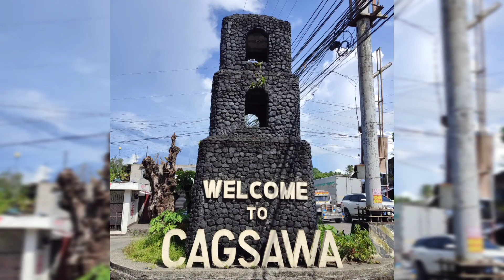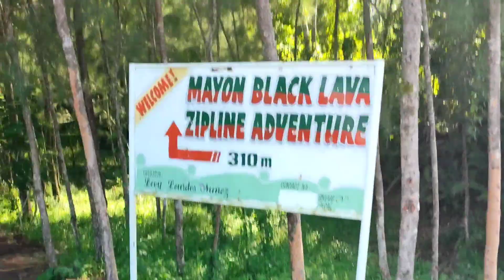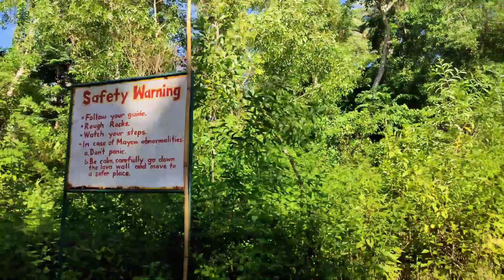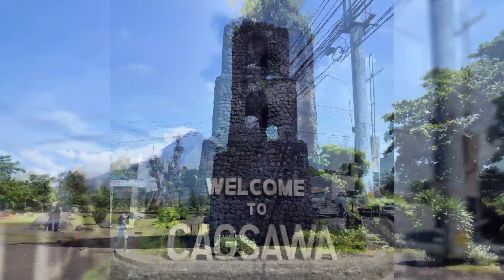CLOSER LOOK OF MAYON VOLCANO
Sharing with you our  dream destination adventure - the most beautiful Mayon volcano. Hope you will enjoy watching!
Psalm 37:4: Delight yourself in the Lord, and he will give you the desires of your heart.